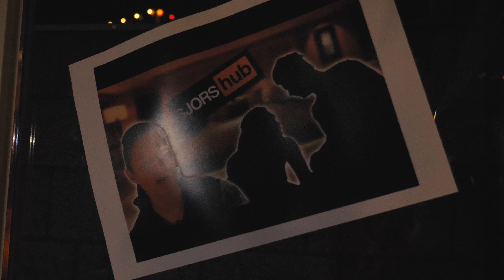Aftermovie Weekend Magnifiek 2018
Produced and edited for Par-T